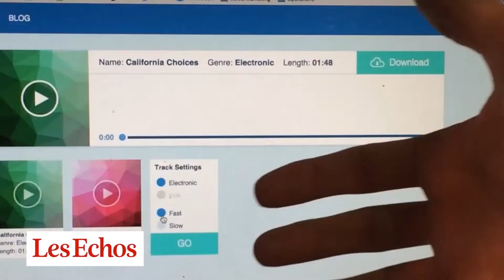Concours des start-ups LeWeb : l'interface musicale anglaise Jukedeck récompensée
La conférence annuelle LeWeb a distingué cette année la start-up britannique Jukedeck. Sur la plateforme, les utilisateurs peuvent générer automatiquement de la musique libre de droit, en quantité illimitée et gratuite. Interview en anglais.